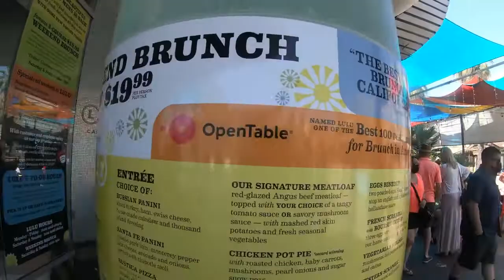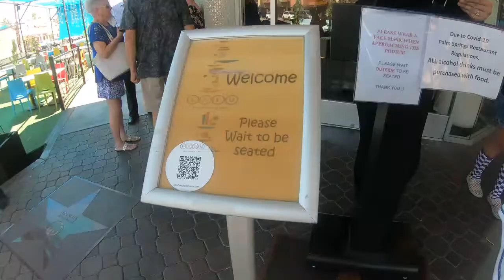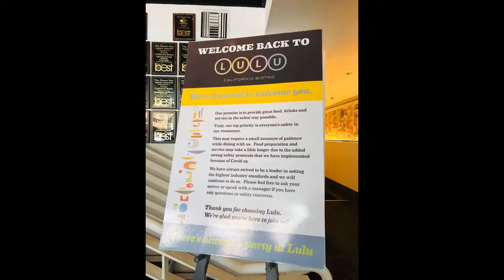LULU CALIFORNIA BISTRO/H&M PALM SPRINGS,CALIFORNIA,U.S.A(PART 2)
Palm Springs is a desert resort city in Riverside County, California, United States, within the Colorado Desert's Coachella Valley. The city covers approximately 94 square miles (240 km2), making it the largest city in Riverside County by land area. With multiple plots in checkerboard pattern, more than 10% of the city is part of the Agua Caliente Band of Cahuilla Indians reservation land and is the administrative capital of the most populated reservation in California. Traditionally the Cahuilla refer to the Palm Springs area as Sec-he or Se-Khi
H&amp;M Clothing Store